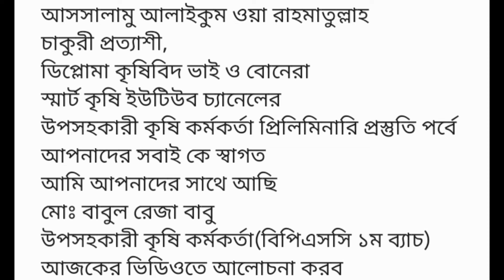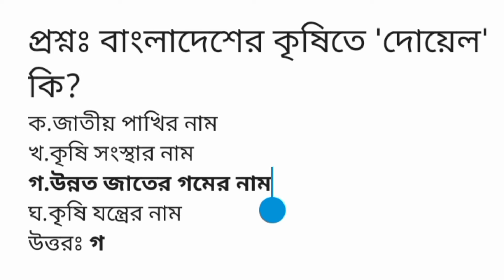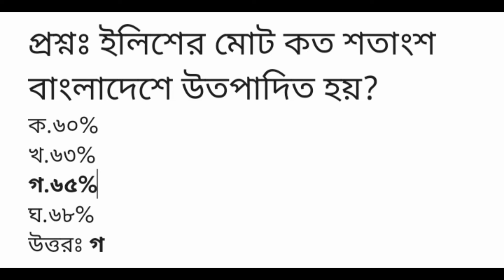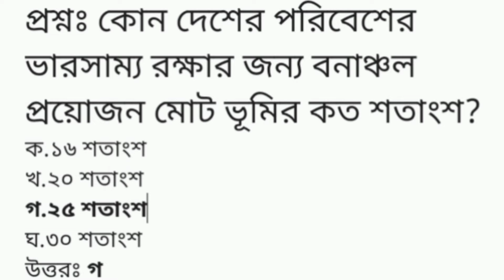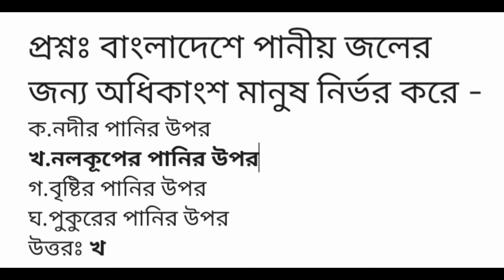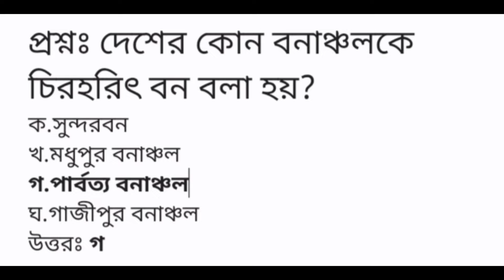উপ-সহকারী কৃষি কর্মকর্তা প্রিলিমিনারি প্রস্তুতি -২০২৪,পর্ব-১৫